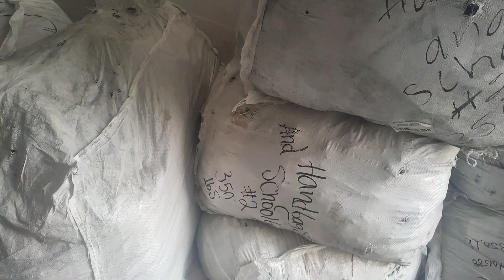Shershah American Direct Good Will Company Mix Pars Hand Bags SCHOOL BAGS Bora Mall Reweave Mix Pars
My Name is Abdul Ghaffar Im from Karachi subscribe to My YouTube Chanel For more leatest videos Shershah Imported American Direct Tags Class Wear Mix Pars Bora Mall Reweave Top Quality School Bags Ladies Pars Sho Piece hand Bags Pouch Safari Bags Bora Mall Preloved Mix School Bags Bora Mall My WhatsApp Number